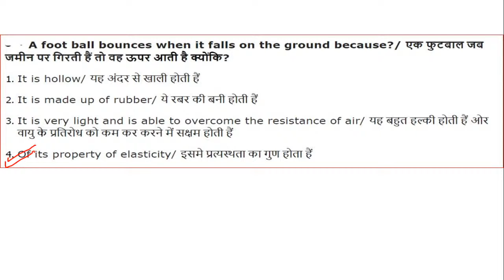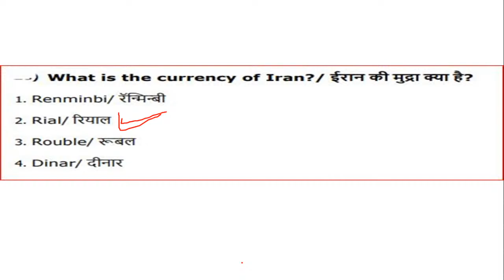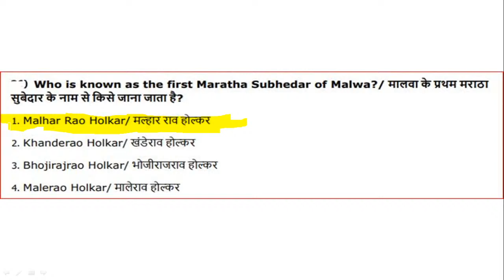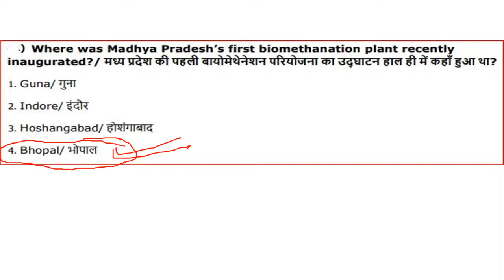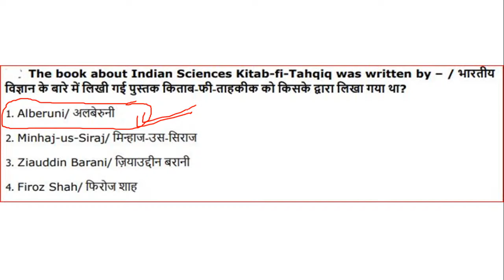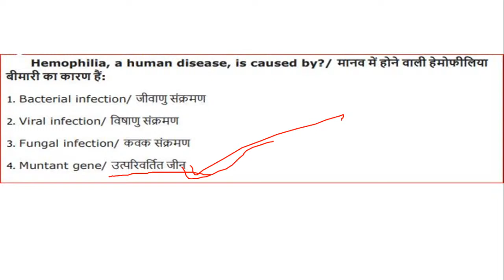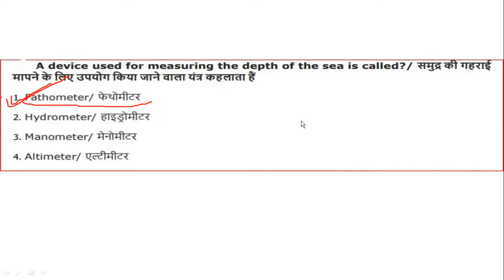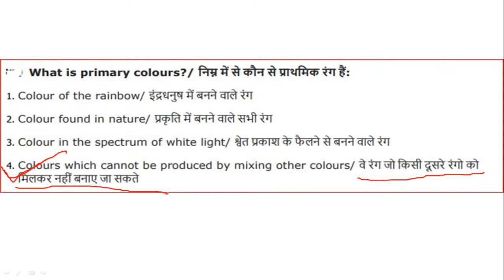GK/GS TOP 30 QUESTIONS TEST | MP SI ,MP POLICE ,JAIL POLICE/RAILWAY/ SSC CGL , CHSL | BG CLASSES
Join US For Cracked Govt. Exam
SSC CGL , SSC CHSL , SSC CPO SI , MP PEB  , MP SI , UP SI , Rajsthan SI ,
MPPSC , MP POLICE ,

BIOLOGY CLASS LINK

MPPSC , MP POLICE ,
9:30 AM - GK MCQ SERIES | ( MORNING CLASS )
6:30 PM - THE CURRENT AFFAIR'S SHOW | ( EVENING CLASS )

MPPSC , MP POLICE ,

BIOLOGY CLASS LINK

MPPSC , MP POLICE ,
9:30 AM - GK MCQ SERIES | ( MORNING CLASS )
6:30 PM - THE CURRENT AFFAIR'S SHOW | ( EVENING CLASS )